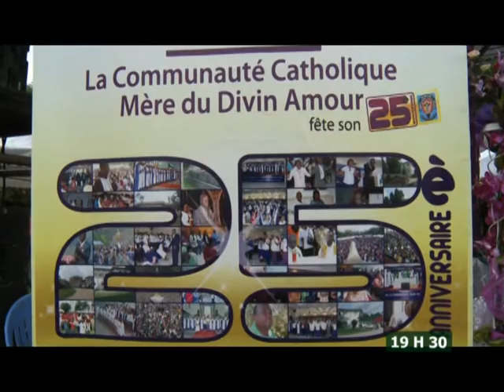Le 19 H 30 de RTI 2 du 12 Janvier 2014 avec Anne Zélica Ehoura